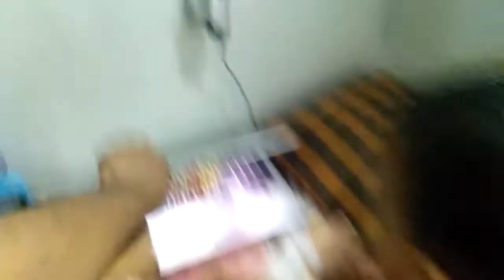Rajvaidhya Part-2 | Make Joke Of | Divyansh & Rishabh are enjoying MJO video